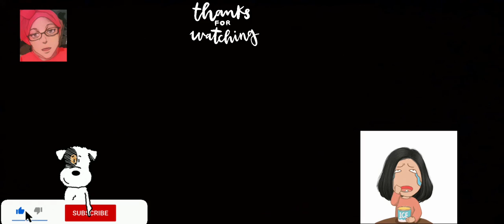MY KIDS LAUGHING AT ME EATING SPICY FOOD